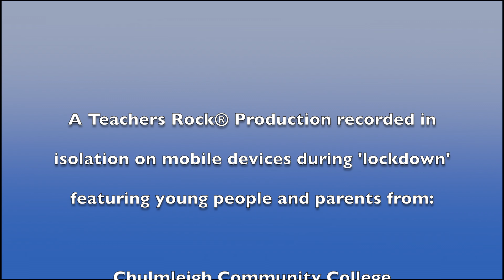Teachers Rock® Youth Choir - The Lion King Medley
Here are members of our Teachers Rock® Youth Choir and their parents (feat. Teachers Rock® adult choir) performing their Lion King Medley in isolation on mobile devices during 'lockdown'. This is the first piece of repertoire that our choirs have learnt solely through the Teachers Rock® 'virtual' classroom. All parts have been learnt, rehearsed and recorded in a 'virtual' world. We cannot wait to be able to sing this inspirational medley, face to face, as a collaborative choir when it is safe to do so. In the meantime, we hope you enjoy our animated virtual music video. A huge thanks to our dedicated Teachers Rock® accompanist John Bangham
for all the hours of post production bringing our audio and visuals together and also to our guest performer Denis Kigongo Victor. We will be launching a new Teachers Rock Youth (TRY) musical bubble based programme to ensure that young people and their teaching staff can continue to access a high quality vocal development programme whilst adhering to required Covid-19 social distancing measures and restrictions